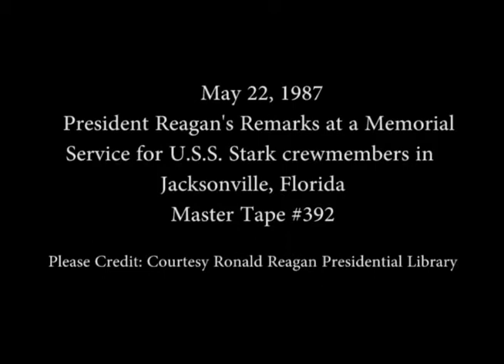President Reagan's Remarks at the Memorial service for the USS Stark, May 22, 1987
Full Title: President Reagan's Remarks at a Memorial Service for Crewmembers of the U.S.S. Stark in Jacksonville, Florida on May 22, 1987

Access Restriction(s):Unrestricted
Use Restriction(s):Unrestricted